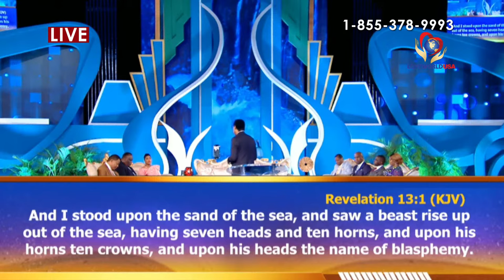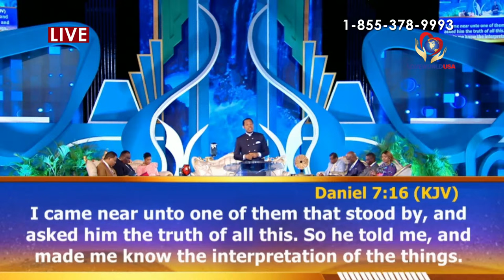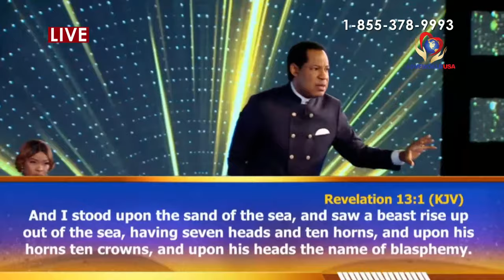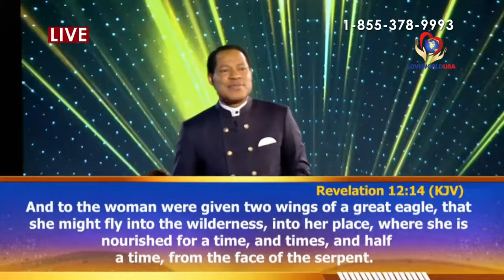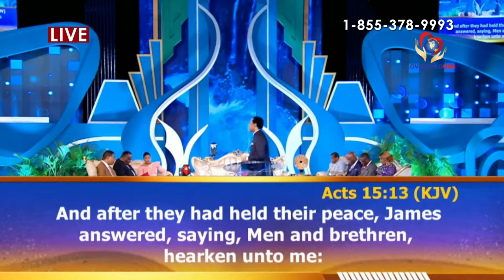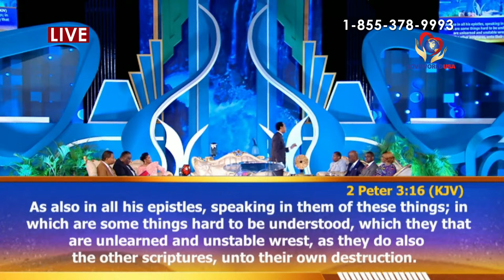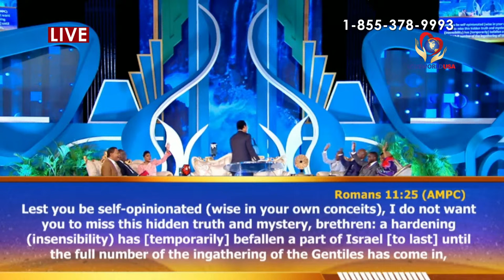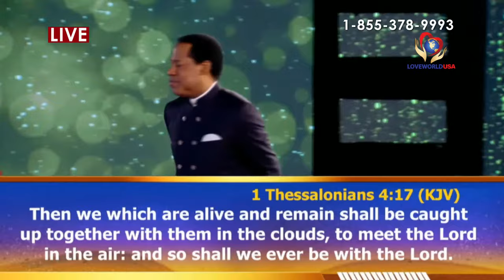YOUR LOVEWORLD SPECIALS WITH PASTOR CHRIS || SEASON 9 PHASE 3 DAY 1 || APRIL 17, 2024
Get Ready for Your Loveworld Specials Seaon 9 Phase 3 with Pastor Chris!!

Don't miss this divine appointment with the Word.

It takes place from Wednesday April 17th through Friday April 19th at 7pm GMT+1 daily 🕖

Prepare for it and get others in your world to participate too.